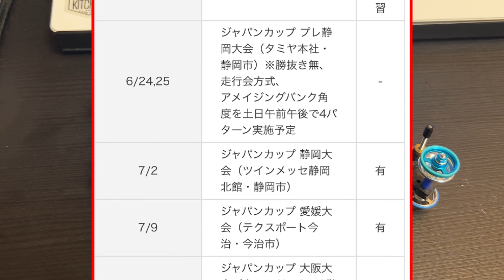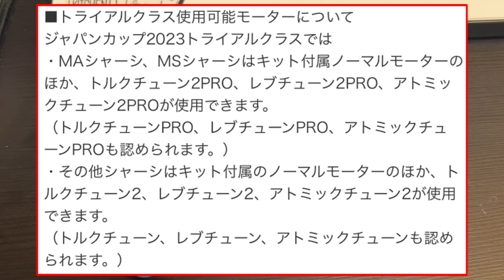【ミニ四駆】ついにジャパンカップ2023の詳細と限定アイテムが発表されました！